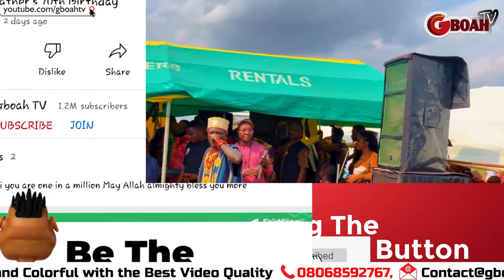Check Out How Singers Portable and Obesere Shut Down Stage Performances At His Coronation